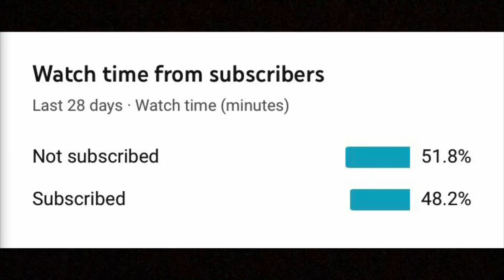I JUST REWATCHED THE ANIME! LR SSBKK GOKU & SSBE VEGETA SUPER ATTACK ANIMATIONS (Dokkan Battle)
THEY ARE AMAZINGGGGG!!